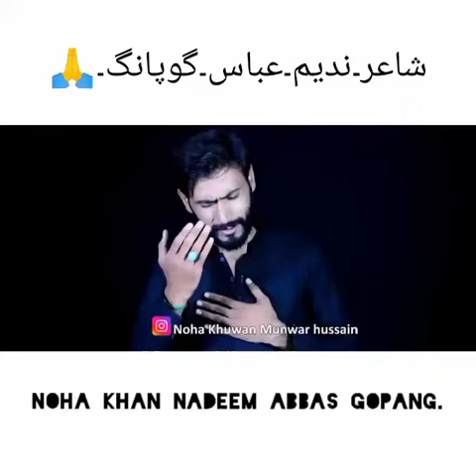Nadeem Abbas Gopang | Masaib Ali Akbar as 2021 | Ayyam E Hussain 2021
●● ¤ Caution ¤ ●●

      All Rights of Nohas atwork . Logo .audio & Video are reserved by Nadeem Abbas Gopang Official All Rights for worldwide and online sale & Distribution are reserved by N A.

     All Rights for Protection. Sale & Distribution of audio & Video in Pakistan are reserved NA  Productions.

      Copying redistribution and editing of any kind is prohibited & Will be an infringement of copyright